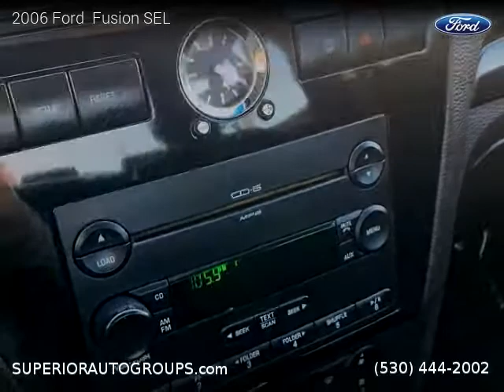2006 Ford Fusion - Superior Auto Group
2006 Ford  Fusion